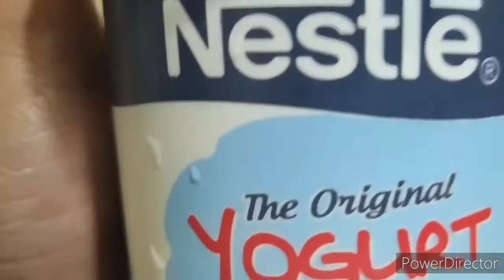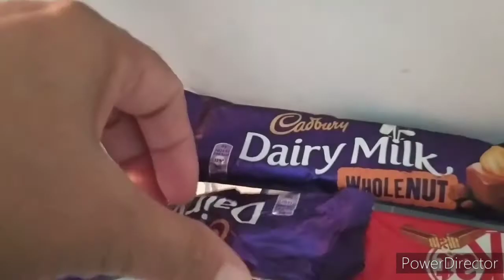My evening routine 2020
A o a In today's video I am showing my evening routine, if you like my video plz like...